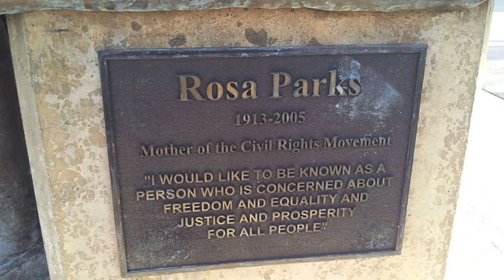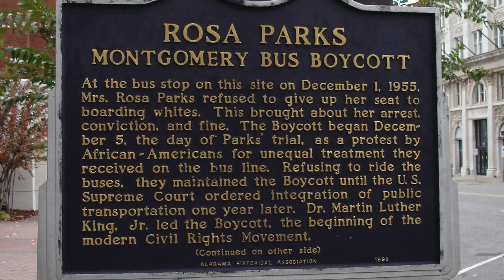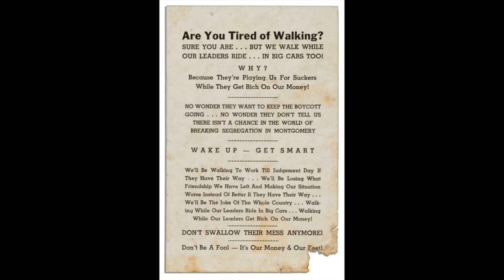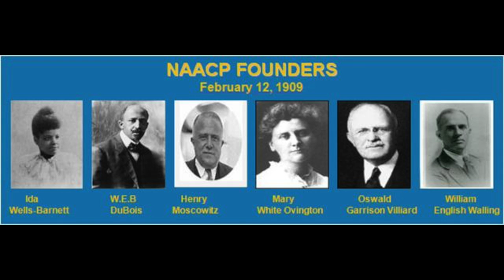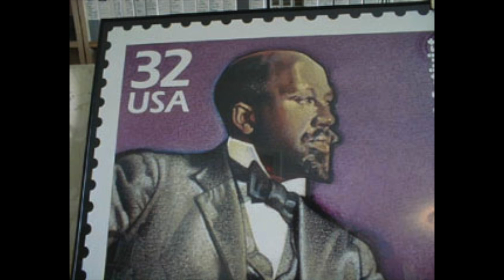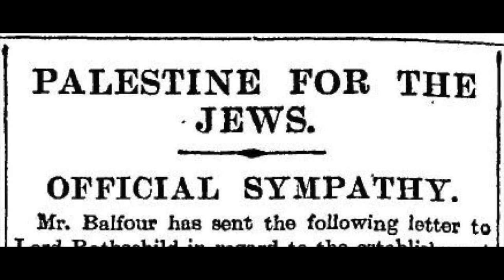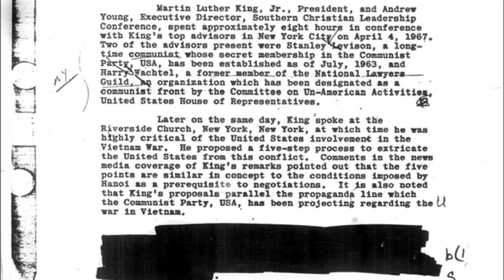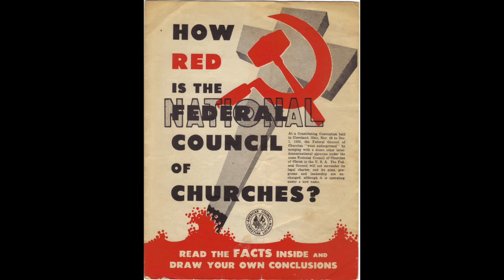Die Rote Rosa Parks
Die wahren Hintergründe des Busboykotts von Montgomery, Alabama, 1955. Von Jeff Hook's "Red Rosa". Danke an Paul Breuer für die Übersetzung. Am Ende des Videos fehlt einmal das Wort "erinnern", aber der Zuschauer wird trotzdem verstehen, was gemeint ist :)